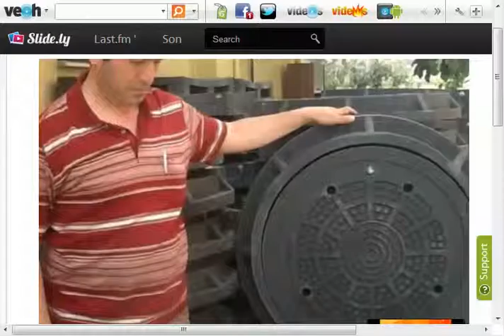AA7EC9CB 8DB8 40E7 A3C5 DCBF7A76BE47